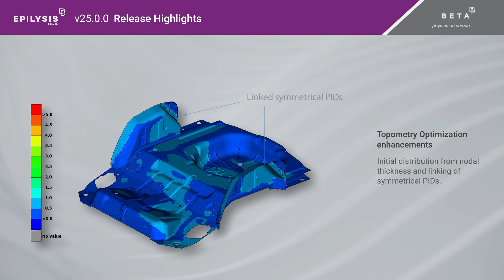EPILYSIS v25.0.0 highlights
Find out the new tools you have in hands!
The new v25.0.0 of the BETA CAE Systems software suite comes with numerous new tools and features, designed to facilitate and expand your simulation processes.